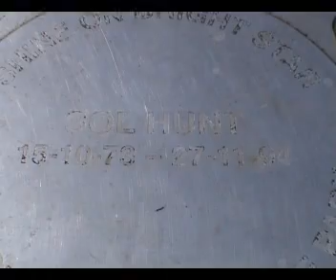Bath Skatepark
bath skatepark, victoria park